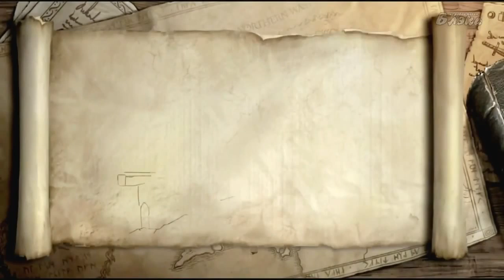Lego Lord of The Rings 19 Залипая в Мордоре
Кооперативное прохождение игры Lego: Lord of the rings
Играют - Артур и Даша

Lego The Lord of the Rings - мультиплатформенная компьютерная игра 2012 года выпуска, разработанная компанией Traveler’s Tales, и опубликованная Warner Bros. для персональных компьютеров под Windows и Mac OS X, и игровых приставок Xbox 360, PlayStation 2, PlayStation 3, PlayStation Vita, Nintendo DS и Wii. Игра основана на кинотрилогии Властелин Колец. Выход состоялся 13 ноября 2012 года на территории США.
Данная игра отличается от всех ранее производимых серий игр Lego, тем что является ролевой и игрок имеет рюкзак, который заполняется по мере прохождения игры.